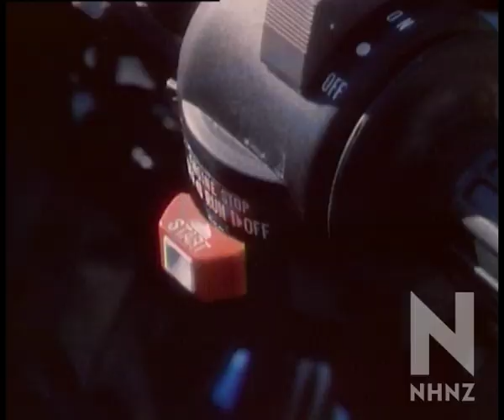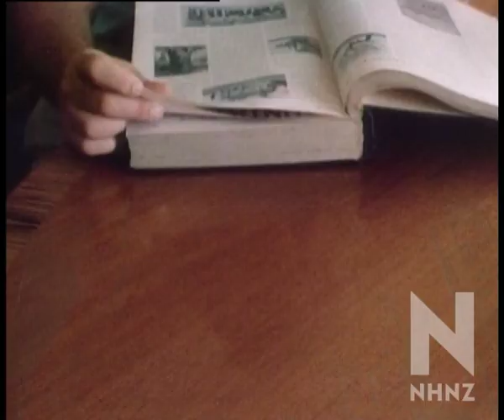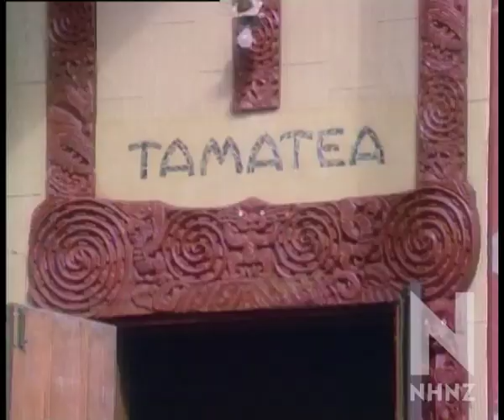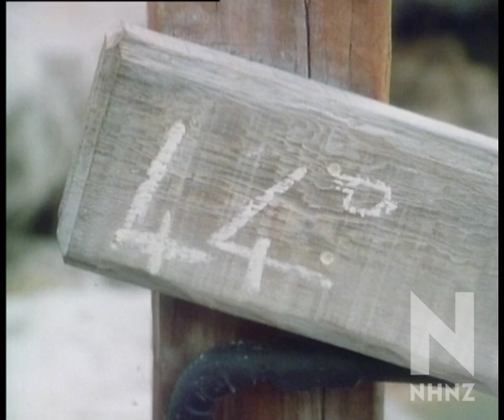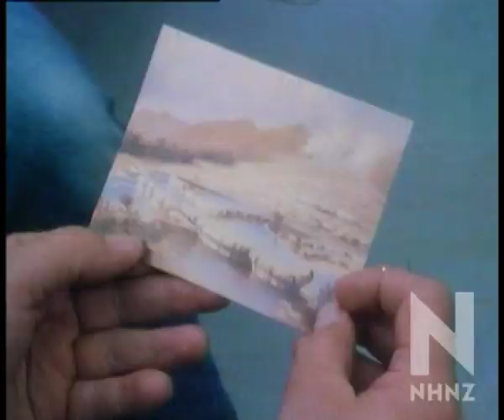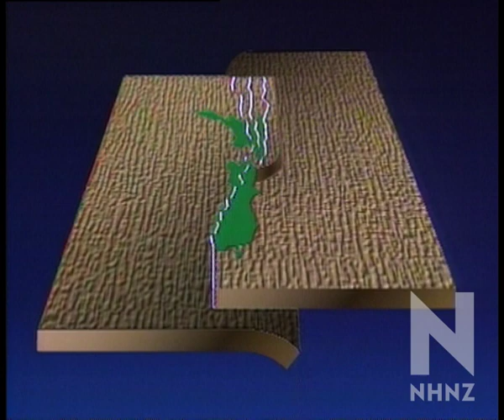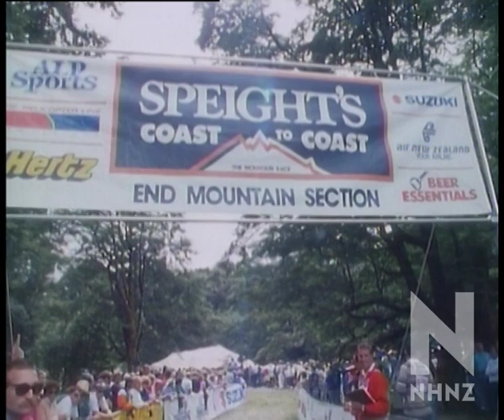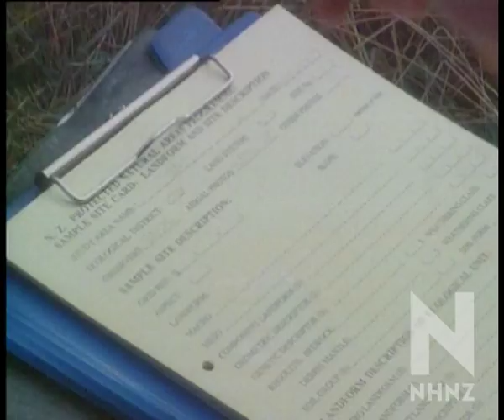Moa's Ark Ep101 Building The Ark "1990"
Over the last 80 million years a small group of islands have been voyaging across the vastness of the Pacific Ocean. On board this evolutionary ark called New Zealand were an assortment of unique plants and animals. At the helm was the moa, the largest bird in the world, and among the crew were living fossils like the tuatara and peripatus. They have been on these vigorous, ever­ changing islands since the launch of Moa's Ark from the great supercontinent Gondwana, and have survived amid uplifting mountains, active volcanoes and successive ice ages.

To this land of ancient life on fresh new landscapes comes Dr David Bellamy. With the help of a hot meat pie, a little careful manipulation, and liberal amounts of tomato sauce, he explains how movements of the earth's crust have shaped the decks of Moa's Ark. From the awesome power of volcanoes and the "line of fire", he moves onto the creative destruction of earthquakes. David boards the inter-island ferry, where thanks to the ship's very special radar of the past, he traces the voyage of Moa's Ark over the last 80 million years. Then it is onto the South Island, where he begins a remarkable journey of his own.

The Coast to Coast Mountain Race must be one of the toughest events in the world. In two days the competitors are expected to cycle, kayak and run more than 200 kilometres across the South Island. David has entered this race, not because he entertains any hopes of winning, but because the course takes him over some of the most rapidly changing parts of Moa's Ark. He has to struggle over the Southern Alps, a chain of spectacular mountain peaks, and kayak down a magnificent glacially fed broad braided river. En route he finds a multitude of plants and animals, all much better suited to life in these rugged environments than he is.